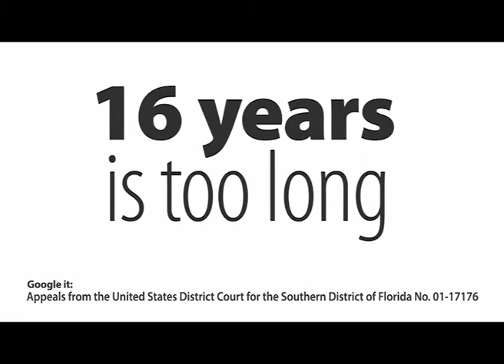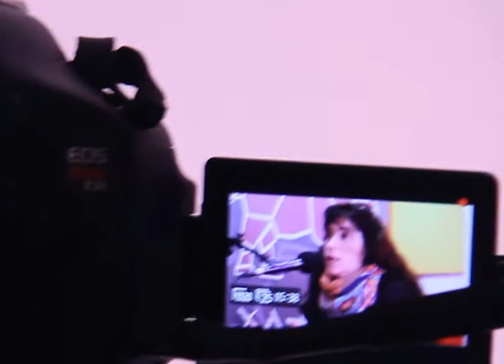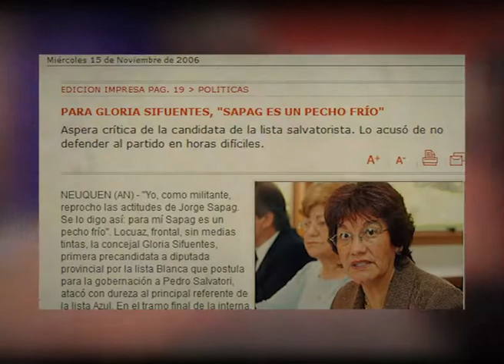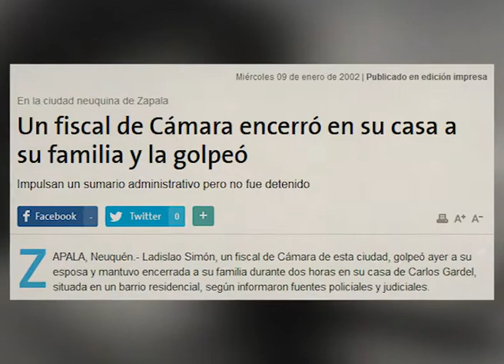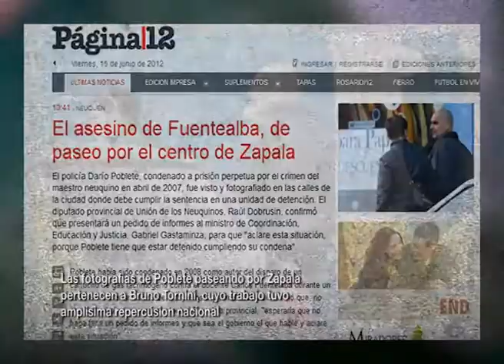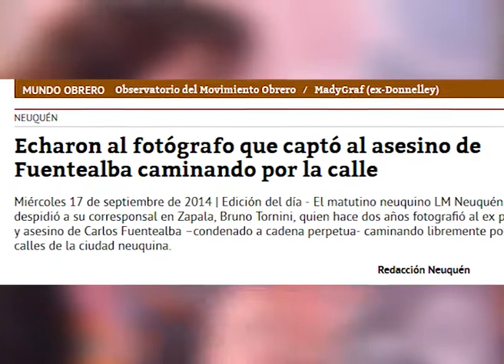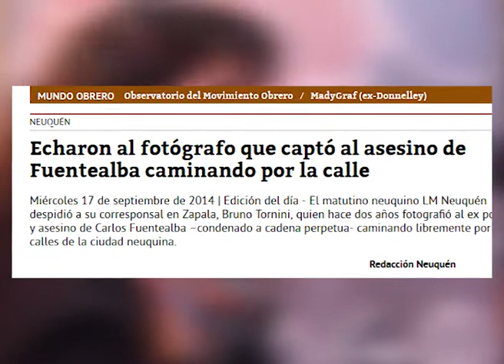Neuquen: La Impunidad de la Casta Sobisch Poblete (1 de 4)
Sandra Rodriguez, compañera del Maestro Carlos Fuentealba, asesinado en 2007 por  defender la educacion publica.

 En la audiencia del 5 de setiembre pasado concluyó un proceso de impunidad a favor del ex gobernador Jorge Sobisch, quien ya fue sobreseído también en la causa de la “Zona Liberada” el 30 de marzo de 2006 en Plaza Huincul.

La jueza de Garantías Ana Malvido sobreseyó a todos los imputados en la causa Fuentealba II de las responsabilidades sobre la represión en Arroyito el 4 de abril de 2007 y del asesinato de Carlos Fuentealba por la policía de la provincia de Neuquén.